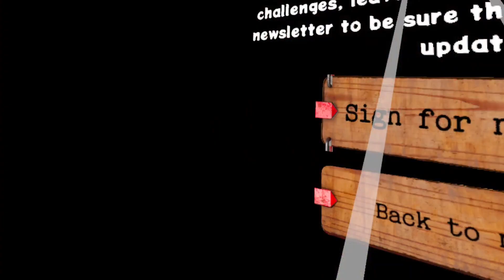That's a One FINE Shooting Gallery VR Game! (Quest 2 Demo)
Shooting' Gallery VR is a unique VR shooter that offers a stunning and eerie experience. Although currently available as a short demo, it sets itself apart from other shooting gallery games for Meta Quest 2/Quest Pro with its captivating visuals, diverse target mechanics, and impressive sound effects.

If you're eager to step into the shoes of a gunslinger, take aim at targets, and compete for the top spot on the global leaderboard, don't miss out on trying the free demo. And if you find yourself enjoying it, be sure to follow this game on SideQuest for exciting updates.

One standout feature of this game is the absence of aim assist, relying solely on your accuracy skills, which adds an extra layer of challenge and excitement.